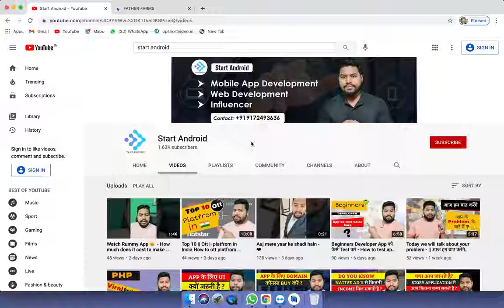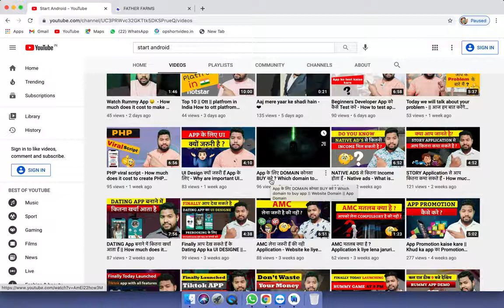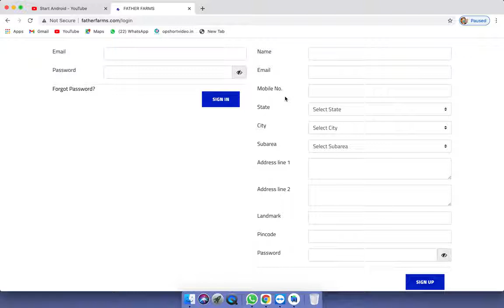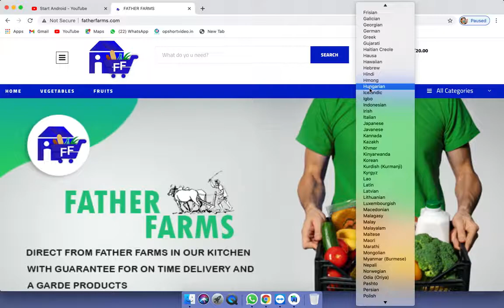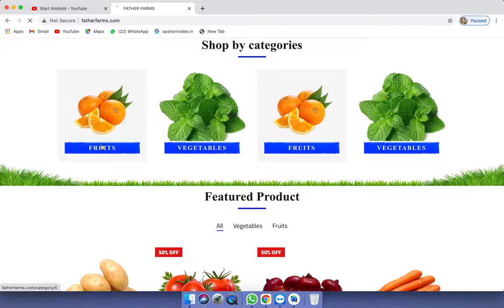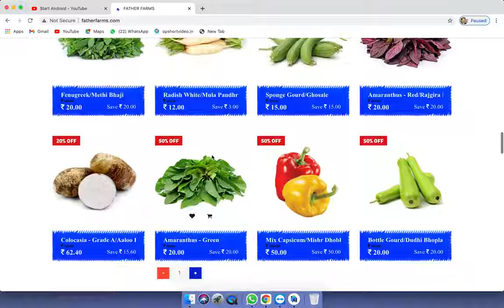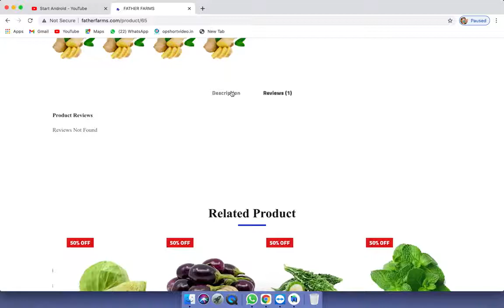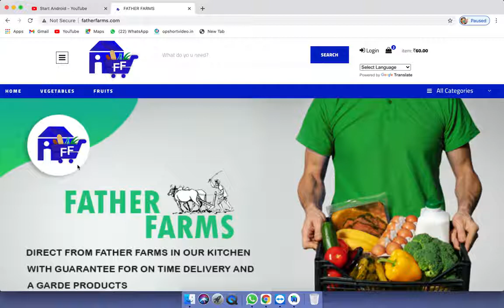How much does it cost to build a grocery website || In Special offer || Customize website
How to make a grocery website.
development of a grocery website.
development cost of grocery website.

NOTE
1.)How much does it cost to make an android app
2.)How much does it cost to make an e-commerce app?
3.)How much does it cost to promote the app online?
4.)how much we can earn through apps?
5.)Where To Find Best Developers?
6.)What after application development?
7.)What is AMC
8.)What is a server? How to buy a server?
9.)Can you give me an app at a very low cost?